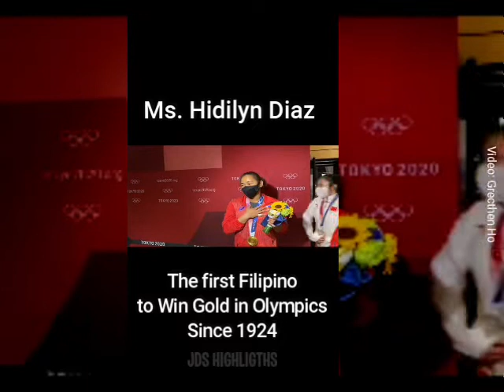Hidilyn Diaz post Interview after winning Gold Medal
Hidilyn Diaz Win the Gold Medal in Women's Weightlifting 55kg. category
First Gold Medal of the Philippines a 97 years drought since 1924
She defeated the favorite and Reigning World no. 1 from China Liao Qiuyun.
Diaz made 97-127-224 to beat Liao by 1kg.

She was in tears almost as soon as the bar hit the floor after the successful final lift of 127kg, and even her coaches were overcome by emotion.

She is the first Filipina athlete to win medals at two Olympic Games.
Congrats to Ms. Hidilyn Diaz and the Philippine Team.

Hidilyn Diaz